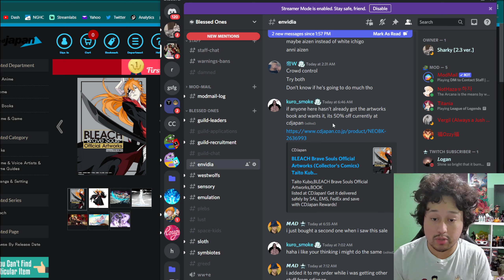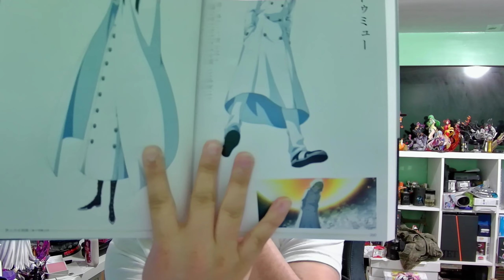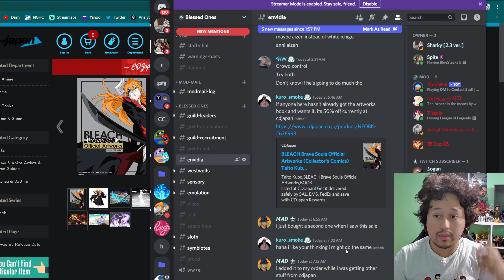Artbook For Bleach Brave Souls Is 50% Off @_@ | Official Artworks Book Is On Sale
⭐Robinhood (Free Stock For Signing Up)